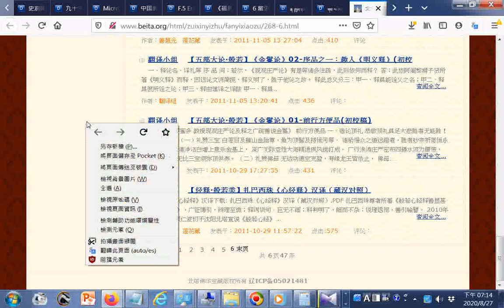split 016GGG寶寶寶--點閱含佛經佛學文學詩經中庸白話古陶史前陶器...元明清代彩色#瓷器#國寶藝術教育醫學梵文文法藏文藏傳佛教節日藝術梵文佛經...草药小册子3 Fix doc 非医疗